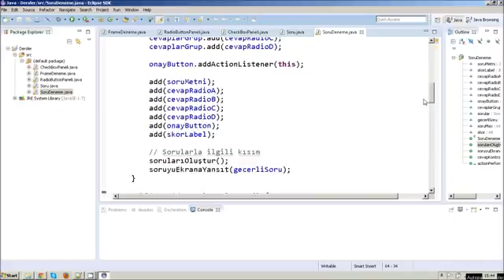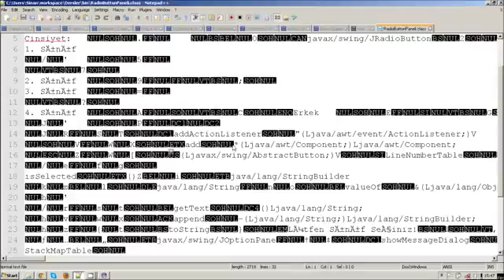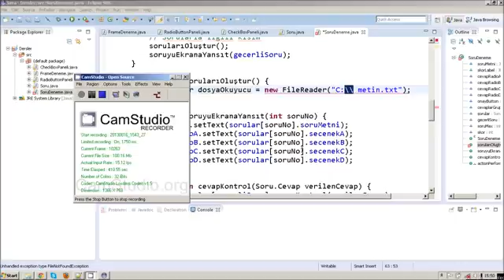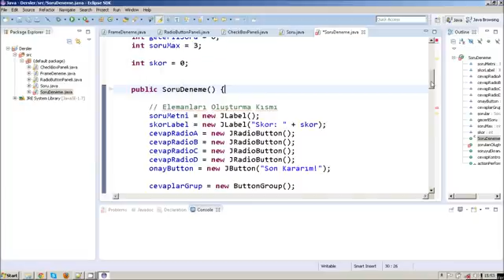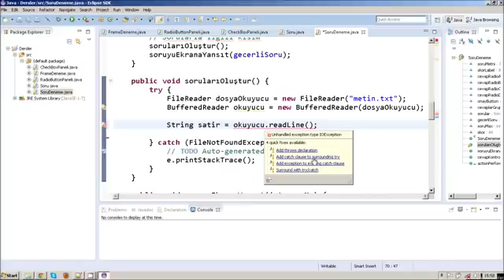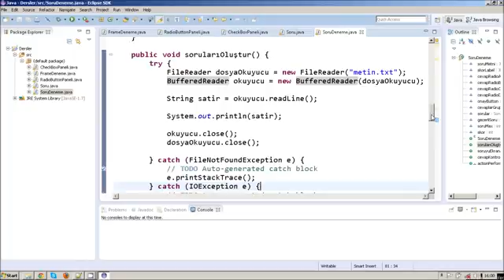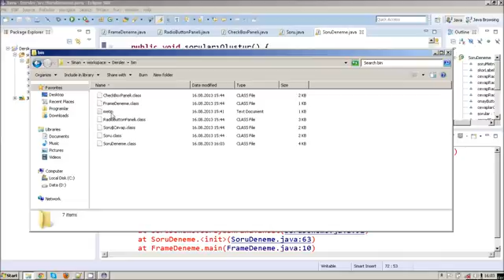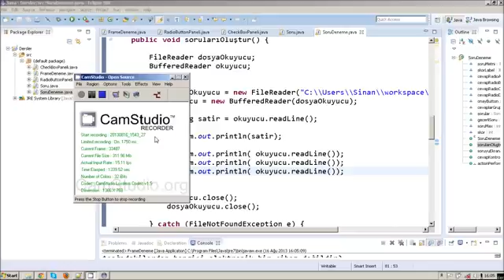Sıfırdan Java 51 Metin Dosyasından Okuma